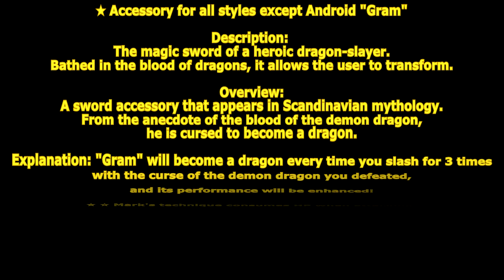[ GetampedX ] Acc Review - Gram